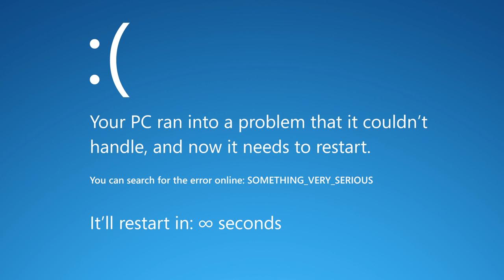Bathroom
She likes full screen !